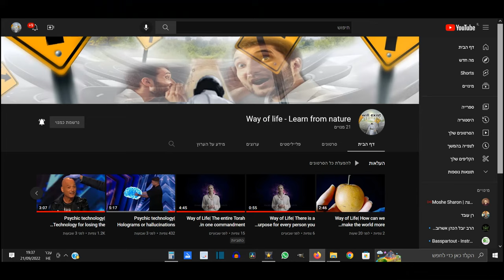דרך חייםI תוכן הערוץ בקיצור, סיומת חדשה לסרטונים מעודכן 21/09/2022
נסביר כאן על מה מדברים בערוץ דרך חייםI ללמד מהטבע.

תגים:
תקציר על הערוץ.
ג'ינגל ערוץ.
סיומת חדשה לערוץ.
דרך חיים ללמוד מהטבע
דרך חיים ללמד מהטבע
ללמד מהטבע דרך חיים
ללמוד מהטבע דרך חיים